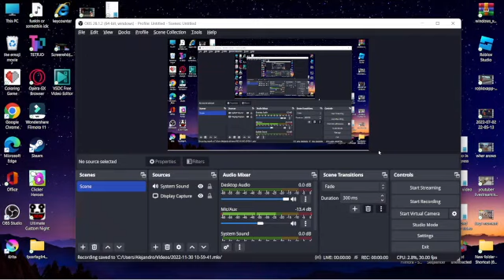I don't think I'm gonna make it. (read desc.)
The beginning of my life in school went good, sure there were times where I felt like I couldn't do my school work because of the things I didn't understand, but I've always been able to push on through them, and move on the next grade. However, things have been different this time.

I feel like about half of my classes are gonna be the very reason I can't move on from 11th grade. There's my online course, english, history, and chemistry. I just don't understand the material in a way I've never felt before. I feel overwhelmed, dumb, slow, etc.

There are 2 major projects I have to do. For history, I can't do it because I just don't know how to do the first part on my own, and I should be done with the rough draft by now, but I am way far behind from being able to do it.
And then, there's chemistry. I keep forgetting about the project, and I feel like I relearned stage fright all over again. For last marking period, I just couldn't get the words out of my mouth, yet I could say I couldn't get them out. And of course there's me forgetting all about the project.

I've been struggling in english for my whole life, and I just can't remember anything I read except for the previous 3 words, and I'm not exaggerating. However it only happens when I'm under stress, and the only time where I didn't feel stressed was for this one reading where I wasn't questioned on comprehension, it was on analyzing and I knew it would only worsen my stress because I would have to comprehend and analyze at the same time. And for most of the other readings, I felt like my entire future was dependent on understanding the text, and so yea there's that.

And caola, my online course, I keep forgetting and I don't feel like I'm gonna make it through it either because it's at the very beginning of the day. I just sleep or watch youtube to get my brain not as stressed, and don't seem to be able to do it at least twice a week. It seems pointless as well, so sometimes I just choose not to do it.

So there's school. Now if I don't pass 11th grade, or do poorly throughout the rest of high school, I won't be able to graduate out of it. I won't make it into collage, or get a job, or have a life. And if this is hard, what's life?

I don't know what to do, everything feels like it's collapsing, and it's just me by myself. I need help, but I don't know who to ask for help. And I can't just blame the school system and sue my school. I need help. If anyone I know is reading this, tell me everything will be ok and that I can make it throughout the rest of my life ok.